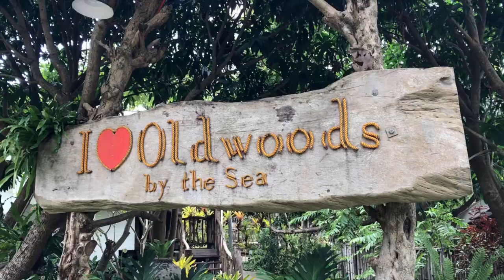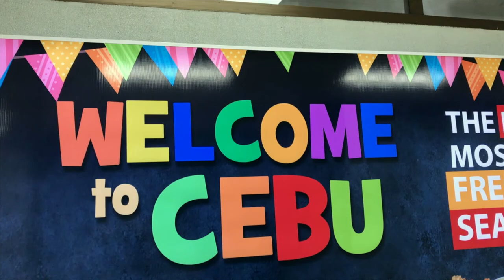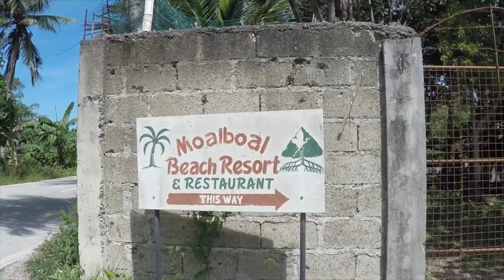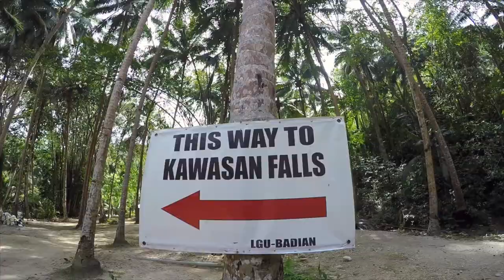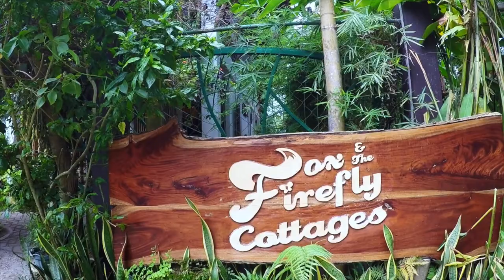The Philipines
Some of the highlights of our trip to The Philippines.

Music
Onda Norte - Sumer Feelings
Hallman - Starfields
WILD - Summer (Great Good FIne Ok Remix)
Of Monsters and Men - Dirty Paws (Kygo Tropical House Remix)